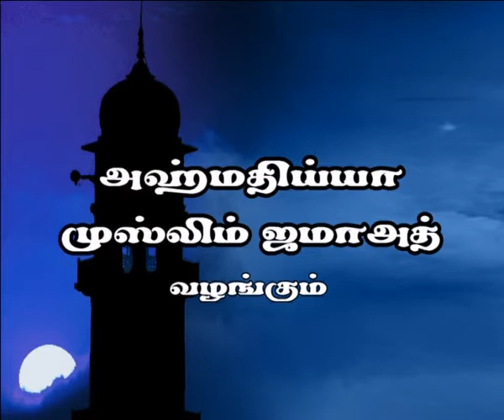ஒற்றுமைக்கான வழி PART - 6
This program was telecasted in TAMILAN TV on 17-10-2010 (Sunday) at 8.00 Hours IST in the head  "PATH FOR UNITY" PART -- 6 (Episode No.65)